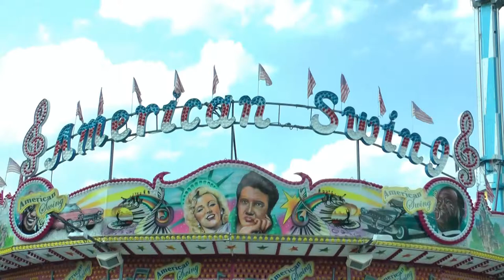American Swing - Schäfer (Swing Buggy von Bertazzon)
aufgenommen auf der Cranger Kirmes in Herne 2014.